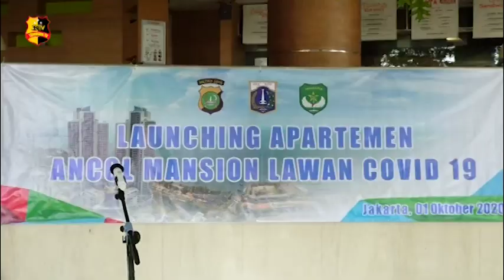APARTEMEN ANCOL MANSION RESMI DIJADIKAN TEMPAT STERIL & BEBAS COVID 19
Kapolres Metro Jakarta Utara bersama Dandim 0502 dan Wakil Walikota Jakarta Utara melaunching Apartemen Ancol Mansion sebagai salah satu tempat yang steril dan bebas Covid-19.

Kapolres Metro Jakarta Utara, Kombes Pol Sudjarwoko sangat mengapresiasi Apartemen Ancol Mansion ini karena sudah memenuhi kriteria protokol kesehatan yakni di Apartement ini selalu diterapkan upaya 3M yaitu Mencuci tangan, Menjaga jarak dan Memakai masker.

Kegiatan ini bertujuan untuk menekan angka penyebaran Covid-19 sehingga masyarakat yang terpapar Covid-19 berkurang dan tidak ada angka penularan baru lagi.

Adapun dalam kegiatan ini dilakukan penyerahan dan pemakaian rompi secara simbolis kepada tim penindak disiplin protokol kesehatan Covid-19 yang ada di Apartemen Ancol Mansion ini.